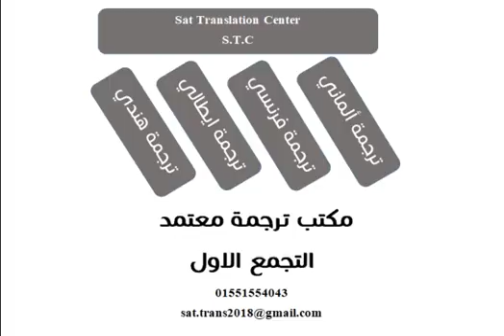مكتب ترجمة معتمد التجمع الاول 01551554043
مكتب ترجمة معتمد لجميع السفارات والهيئات الحكومية معتمدة 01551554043
ترجمة قانونية معتمدة جميع اللغات 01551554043، ترجمة وثائق زواج، ترجمة شهادات ميلاد، الشهادات المدرسية، ترجمة شهادات التخرج 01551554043
 ترجمة كشوف الحساب ترجمة سجل تجاري وبطاقة ضريبية 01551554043
  ترجمة كافة أنواع الوثائق والمستندات دقة في الأداء وسرعة في التنفيذ 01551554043